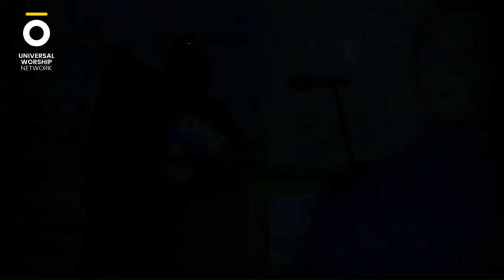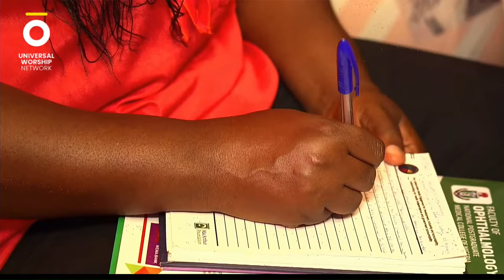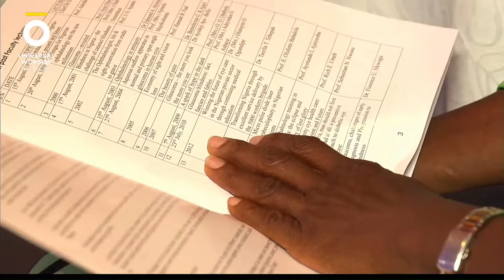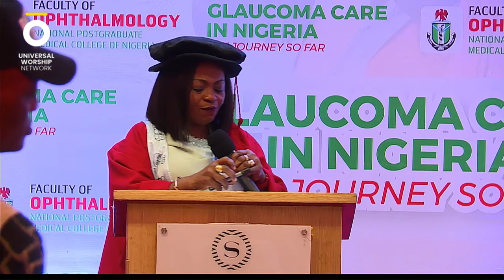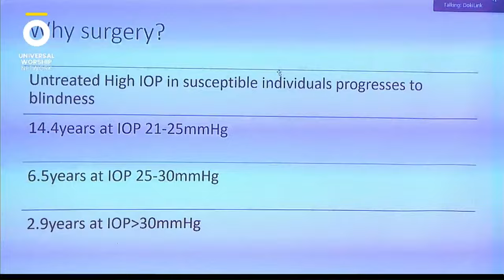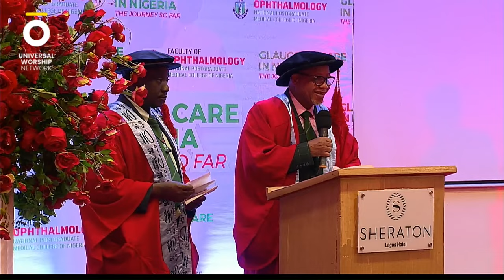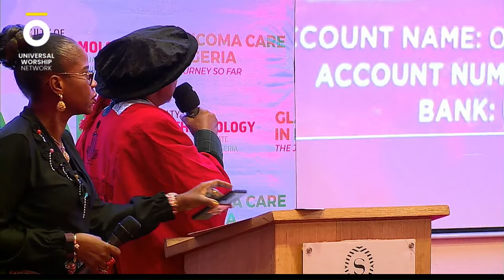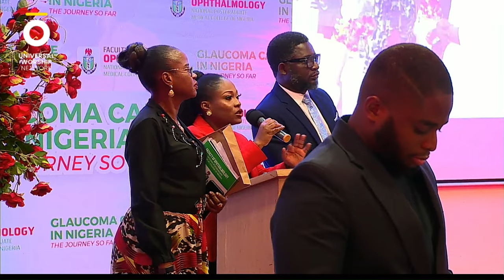24TH ANNUAL FACULTY LECTURE: GLAUCOMA CARE IN NIGERIA THE JOURNEY SO FAR